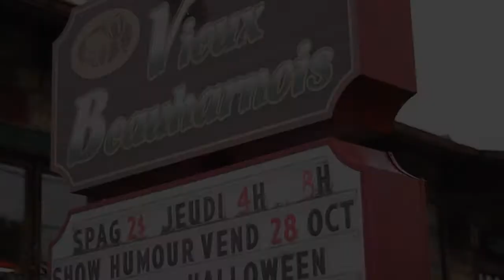Show d'humour Vieux Beauharnois 28 octobre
Ce mois ci Marc-Antoine Montpetit recoit Jonathan Guérin, Alex Boutin Labonté, Guillaume Pineault, Alex Douville et les Pics Bois ! La soirée débute à 8 heure, les billets sont au coûts de 5 $ en pré-vente et 7$ à la porte !

Montage et caméra par Jonathan Henderson